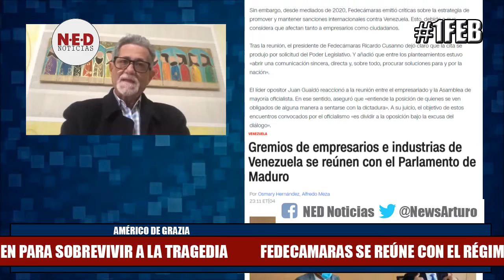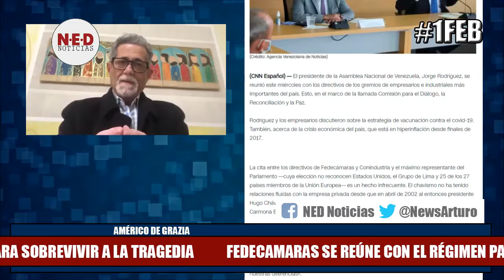FEDECAMARAS SE REÚNE CON EL RÉGIMEN PARA SOBREVIVIR A LA TRAGEDIA 1Feb De Grazia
Fedecamaras se reúne con el régimen para sobrevivir a la tragedia; no veo la satanización del hecho. Eso no hace a las víctimas cómplices de sus verdugos. Como ocurre con los pobres que acuden por el clap. El error radica en cómo comunicarlo. Urge dirección.